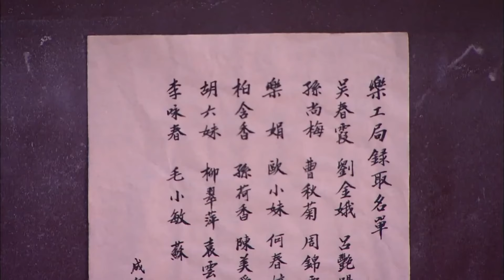《絕世鳳行》EP09 灰姑娘被迫嫁給太監👰新婚之夜卻離奇懷孕🤡深宮中隱藏著驚天秘密🧠zhaolusi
Drama title：《絕世鳳行》/《The Legend Of Phoenix》
Starring：吳磊、蔣依依、趙麗穎、安以軒、楊怡、譚耀文、呂一
Synopsis：故事發生在明朝年間。朝廷為充實瘳落的后宮，在全國展開宮女海選，孤女紫雲為報富商邵仲（楊哲 飾）收留之恩，代替其女春華（安以軒 飾）入宮做了宮女，她與柏含香（劉庭羽 飾）同在浣衣局洗衣，倆人成了無話不談的朋友。不久發生宮變，太子朱見深（蔣毅 飾）遭發配，宮女萬貞兒（楊怡 飾）不離不棄，待日後朱見深繼位後，封萬貞兒為貴妃，凌七巧（劉娜萍 飾）也仗勢成了貴妃身邊的紅人。此時，己是宮廷樂師的含香與春華同時愛上為複仇混進宮廷的楊永（馮紹峰 飾）。妃嬪含香、清姿因懷上龍子遭萬貴妃妒恨，春華決心施計相助，不料惹出新一番后宮內鬥.